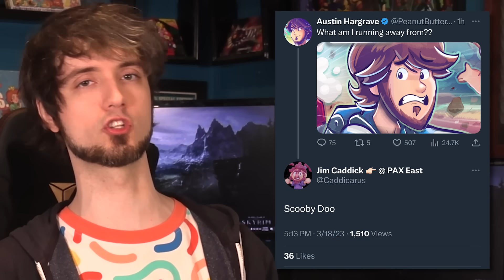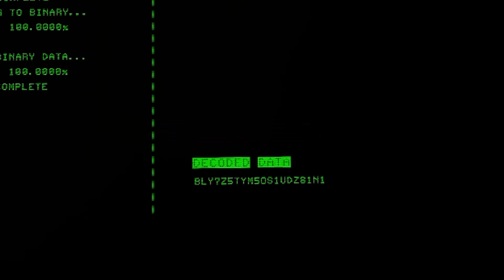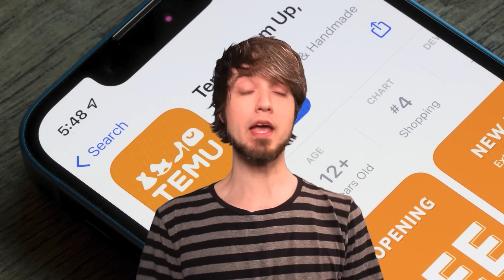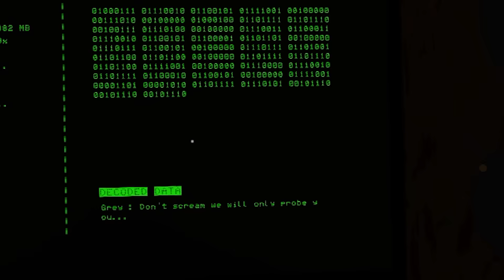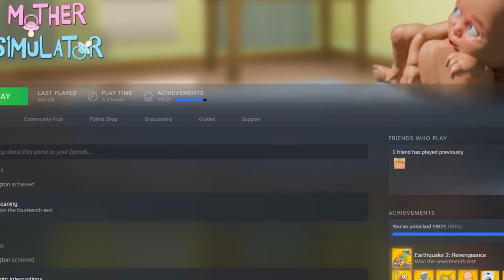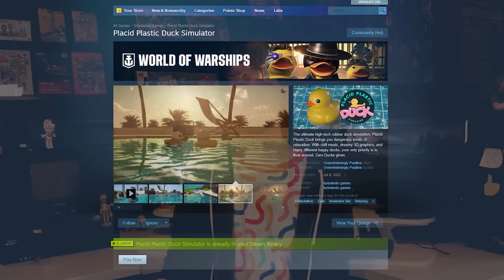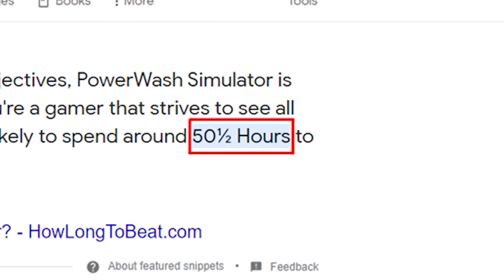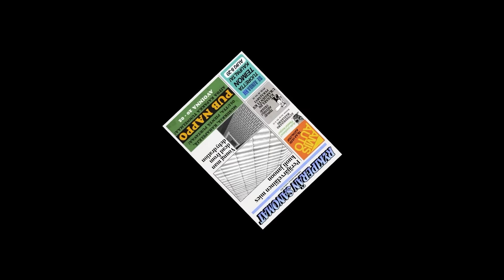I played Simulator Games for 262 HOURS! - PBG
Don't forget to apply the code 【Sale7894】to get the Switch with only $239!!!

PeanutButterGamer does some SERIOUS GAMING. Playing, not simulation games, but simulator games! And he plays them for WAY too long. Total playtime for the games total was: 262 hours. I'm never getting that time back. :') Finding aliens in Signal Simulator, learning how to parent in Mother Simulator, collecting plastic rubber ducks in Placid Plastic Duck Simulator, cleaning up in Powerwash Simulator (or is it Power Wash Simulator?), and building my own car FROM SCRATCH - as well as doing a lot of other things - in the most complicated and unforgiving game I've ever played: My Summer Car. I played all these games on the PC on Steam, but a lot of them are on other consoles like playstation / ps5, xbox, and the Nintendo Switch! Oh yeah, and uh... Bed Lying Simulator too. I guess. I could be playing Resident Evil 4 remake or Zelda or Mario or something, but no. I chose to do this instead.

Edited by Peebs & Todd & Toasty~